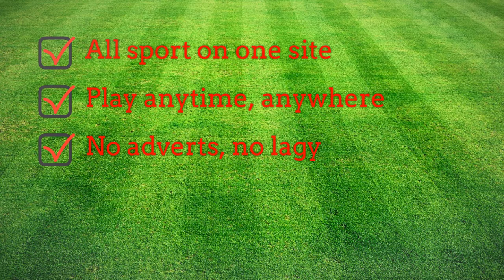Meijer LPGA Classic Live Update